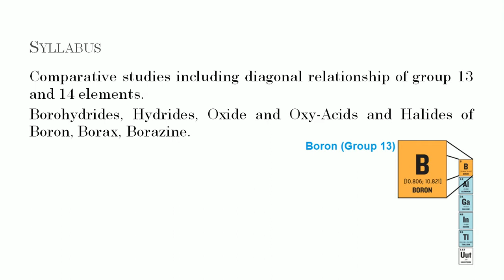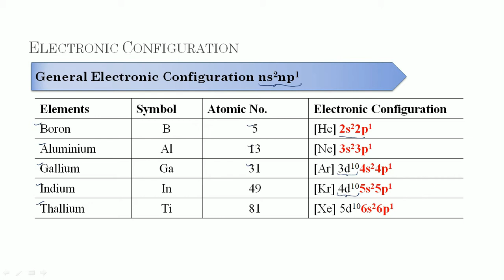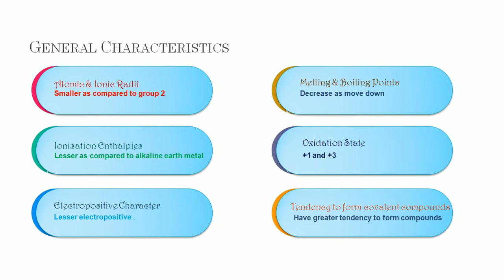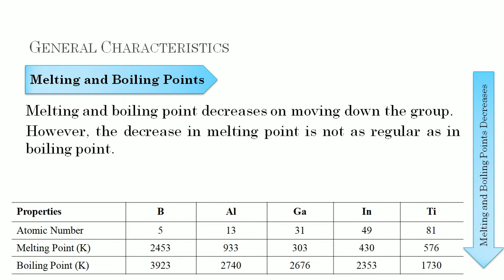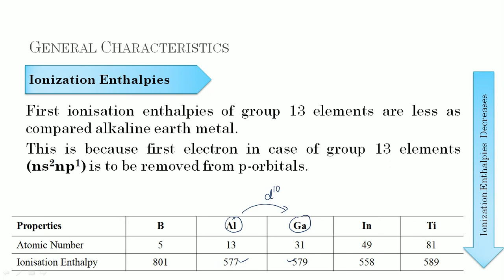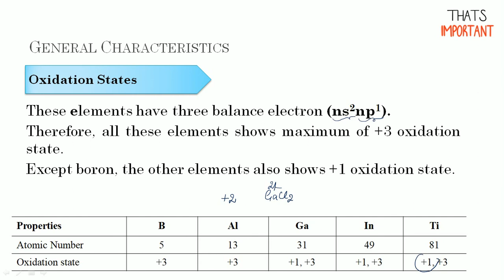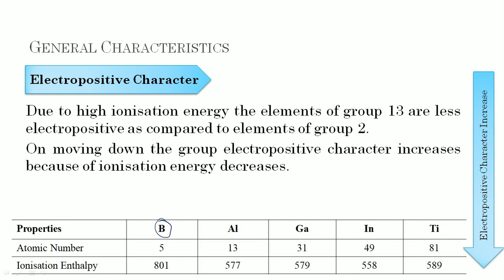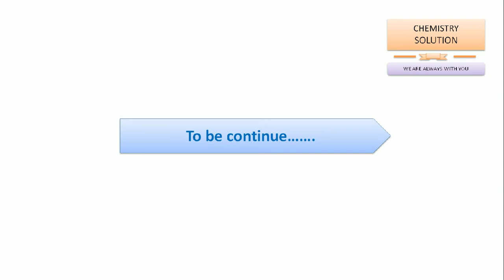I L 1 I p-Block Elements I Boron Family -Group No. 13 I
II Paper Code: CHEM 20TH II
HP University Shimla-5
Contents of this video
Section-A
1) Electronic Configuration, Atomic Radii & Ionic Radii
2) Melting Point and Boiling Point, Ionisation Enthalpy
3) Oxidation State, Electropositive Character
4) Tendency to form Covalent Compounds
0:00 Syllabus
1:18 Introduction
2:11 Position in Periodic Table
2:30 Electronic Configuration
3:50 General Characteristics of Group 13 Elements
4:18 Atomic and Ionic Radii
8:15 Melting and Boiling Points
8:54 Ionization Enthalpies
11:59 Oxidation States
13:41 Inert Pair Effects
15:22 Electropositive Character
16:32 Tendency to form covalent compounds
All Videos: p-Block Element Boron Family (Group No. 13)
🚫Copyright @ 2021. Any illegal reproduction of this content will result in immediate legal action.